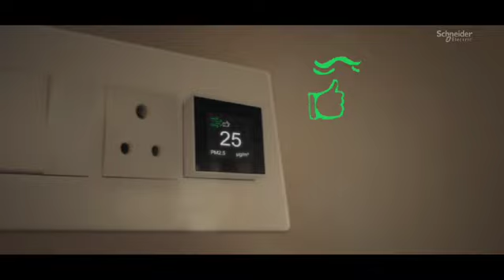Let us Explore the latest trending switches Release From Schneider Electric . Miluz ZETA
Our channel is intended to give you all general idea of Domestic Electrical Electrical components, Fans , Architetural Ligiting , Trade Lighting , Fancy Lights etc and new trends and technolgies. This Will help the end users and desiners.